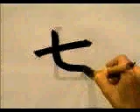¿Escribes bien este KANJI? ¡Compruébalo! | GAMBATEANDO - Japones Para Todos con Teshimide 深い日本語